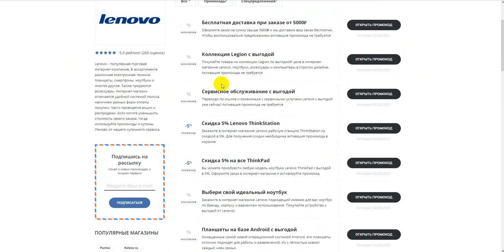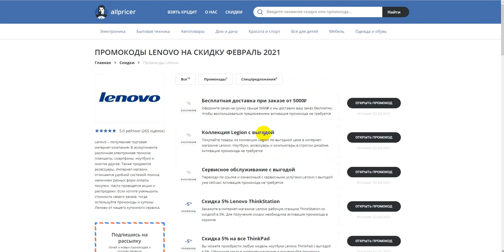Промокод Lenovo на скидку - Купоны Леново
Получаем промокод на Lenovo: промокод Lenovo, скидки и акции. Как получить промокод Lenovo? Поиск промокодов Lenovo можно на сайте, ссылка выше в описании! Для активации необходимо нажать "открыть промокод Lenovo", либо получить скидку для интернет-магазина Lenovo.
Промокоды Lenovo на скидку - активируйте, время действия промокодов ограничено! Предложения постоянно обновляются!